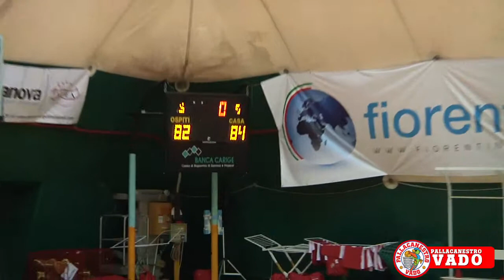Under 14 Elite rialza la testa contro il Pegli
Vado vs Pegli - Quinta giornata di ritorno del campionato Under 14 Elite